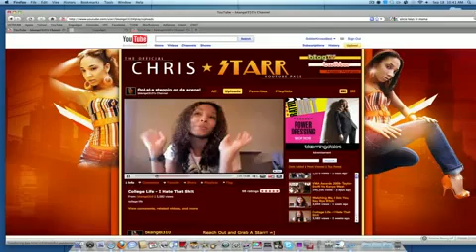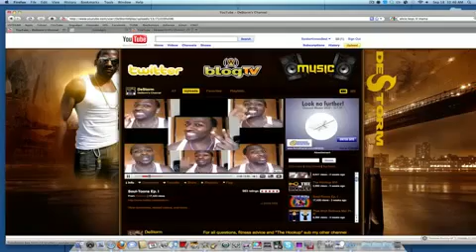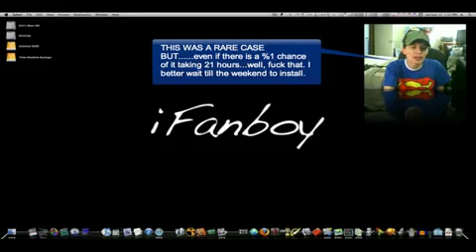Who I Watch On Youtube.mp42100